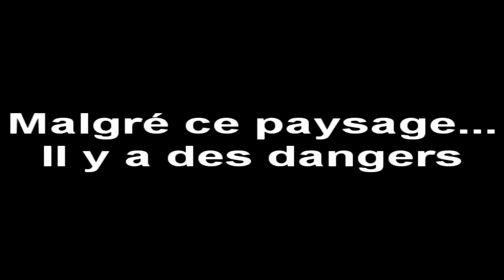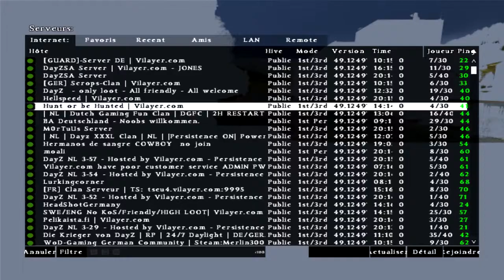Dayz épisode 4 : 50 kilomètres à pied ça use les souliers - hugobelin77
salut tout le monde on se retrouve pour l'épisode 4 de ma série sur DayZ.